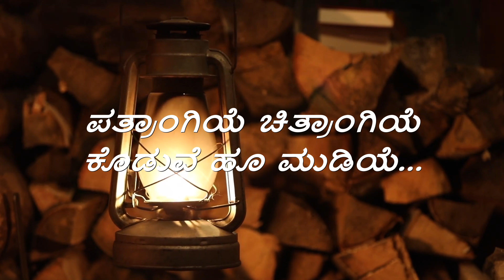Kannmaniye 4K Song Lyrics in Kannada|Pailwaan Kannada| Kichcha Sudeepa | Sanjith Hegde | Arjun Janya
For More Videos Please Do Like The Video and Share

ಹಾಡು : ಕಣ್ಣಮಣಿಯೇ
ಚಿತ್ರ : ಪೈಲ್ವಾನ್ (೨೦೧೯)
ಸಾಹಿತ್ಯ : ವಿ. ನಾಗೇಂದ್ರ ಪ್ರಸಾದ್
ಹಾಡಿದವರು : ಸಂಜಿತ್ ಹೆಗ್ಡೆ
ಸಂಗೀತ : ಅರ್ಜುನ್ ಜನ್ಯ

If any  song lyrical video needed please mention in comments